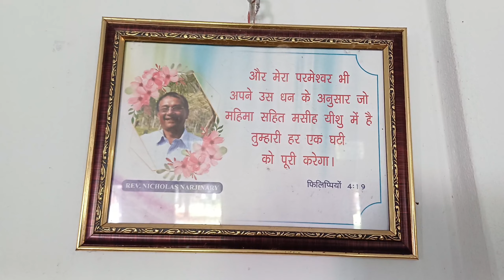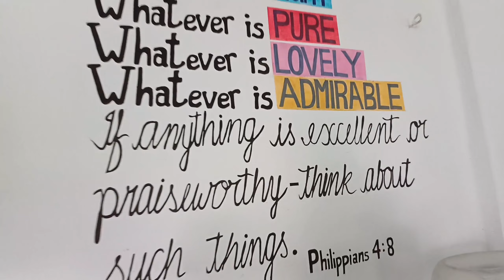//BLESSED TIME//BETHANY CHURCH//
Blessed time at BETHANY CHURCH/BAMWNPARA!
*O.G.SONG:Bro Jagan Mohan Nag Sir.
**V.C:Bro Sojag Narjinary&Self.
***Special thanks to:REV.Joshua Narjinary&Bro Sasim/Samarpon Iswarary for Track song.
Thanks🤲🙏